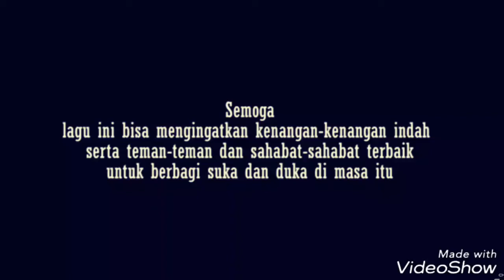Kelulusan 2018 Smk negeri 2 gorontalo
Video ini di buat untuk bisa mengenang moment atau kenangan di masa yang akan datang